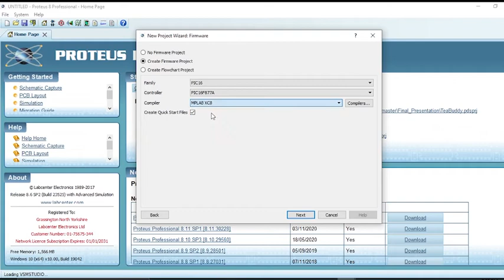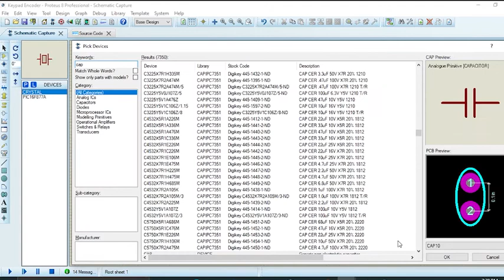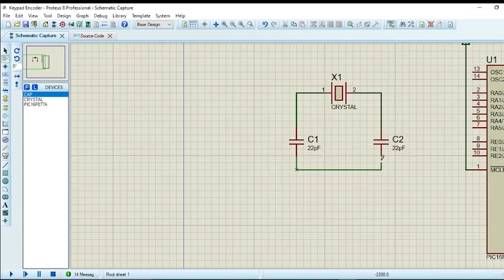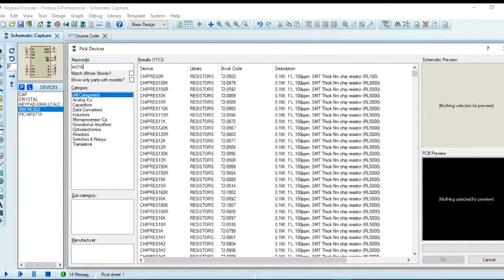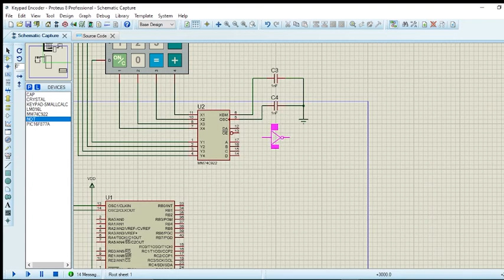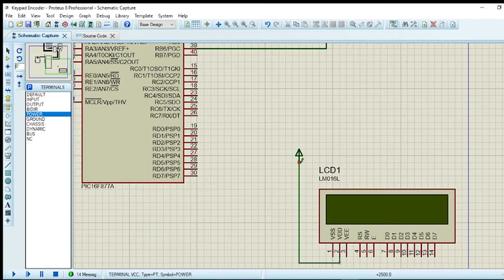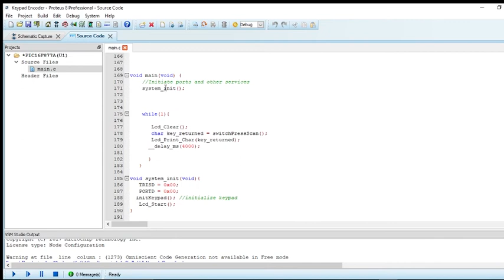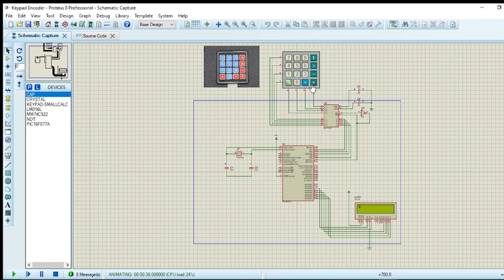[Medium blog]Interface 4x4 Key Pad with PIC16F877A and MM74C922 Encoder using Proteus 8 Professional